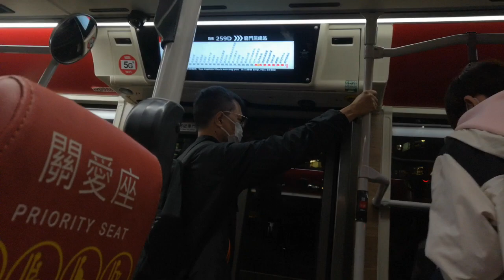KMB U-258D E6X7 WG9863 @ 259D 落車門開關過程及湖景邨湖翠樓報站